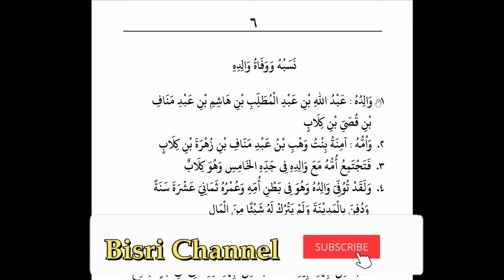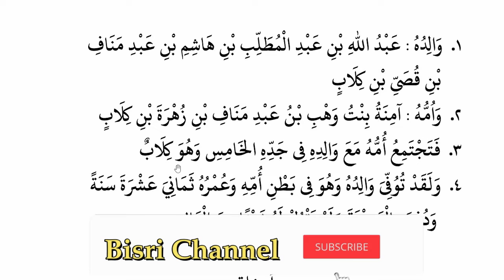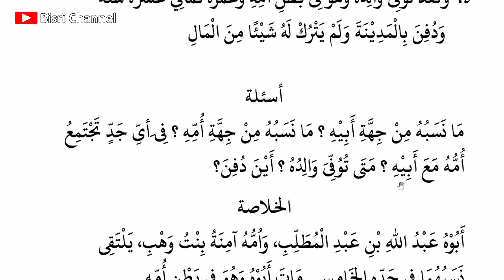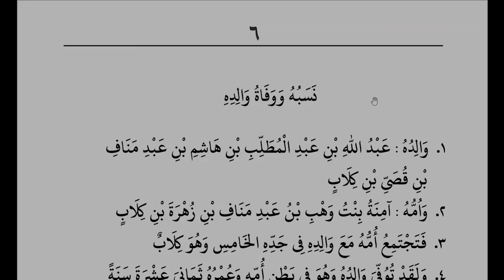NASAB RASULULLAH - Khulasoh Nurul Yaqin Juz 1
Khulasoh Nurul Yaqin juz 1 "Nasab Rasulullah SAW"

Semoga paham dengan apa yang telah saya sampaikan.